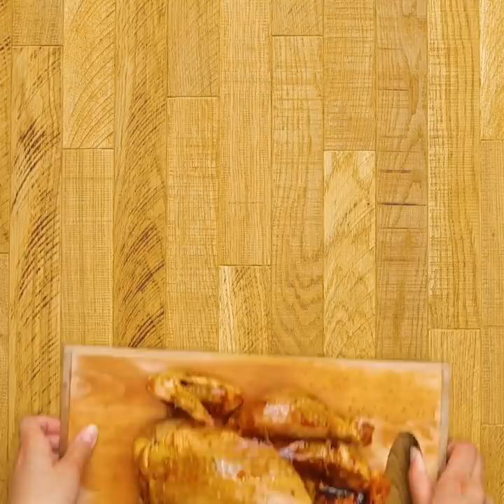UNBELIEVABLE COOKING IDEAS || Useful Kitchen Hacks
Brilliant kitchen tricks and hacks from top chefs
Today we’re going to discover some incredible kitchen hacks and ideas that will blow your mind.
-         A sweet way to start your day is with a toast. But, not any toast, try making the one we made. Add a slice of bread to your toaster, then add three kinder chocolates and then some marshmallows on top. Cover them up with another slice of bread and let them toast.
-         Another tasty treat is to add some apple slices to your waffle maker, toast them and enjoy them as a warm afternoon snack.
-         For those times that you’ve got friends over, we show you how to make beautiful latte art with all sorts of designs to showcase your barista skills.
Watch until the end to discover amazing kitchen hacks and tasty recipes that will save you time in the kitchen.
Timestamps:
1:36 – How to keep your kitchen tiles clean
4:04 – Delicious watermelon chicken
5:42 – Tasty muffin recipe
8:34 – A brilliant hack for your chopsticks
10:56 – Maximize space in your fridge.